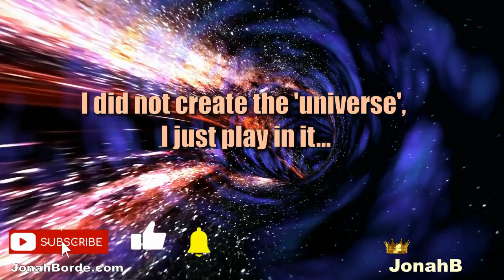Pet Rescue Saga Level 4053